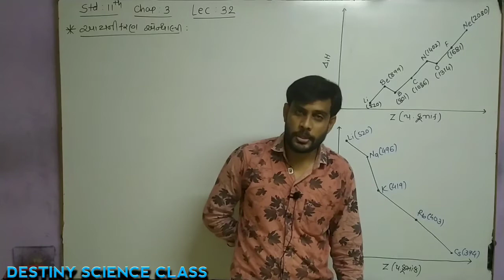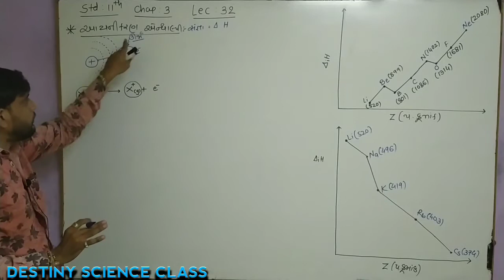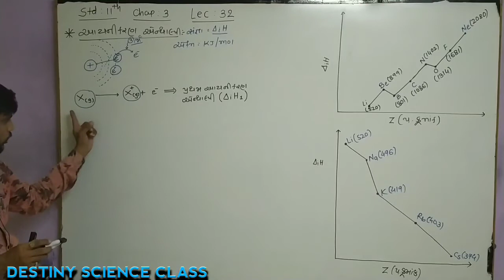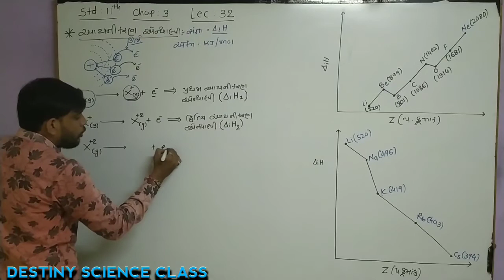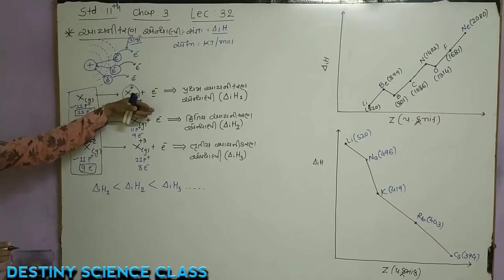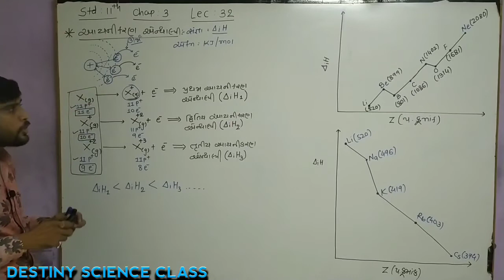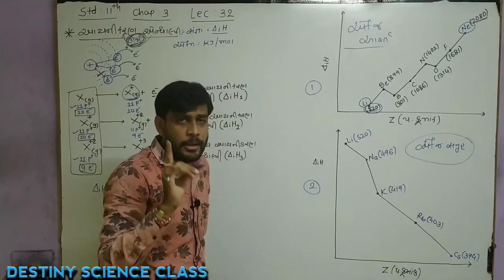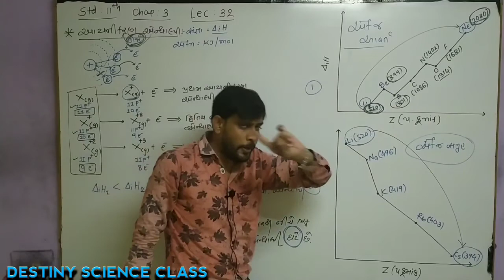STD 11 CHEM CH 3 LECTURE 32